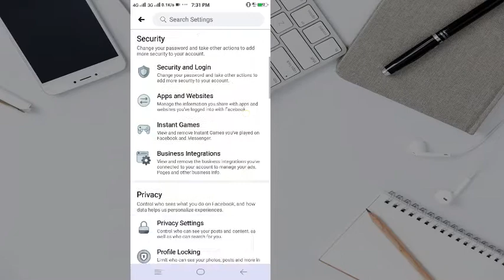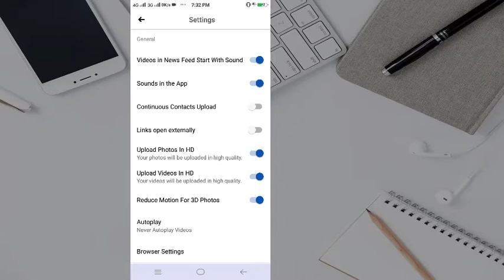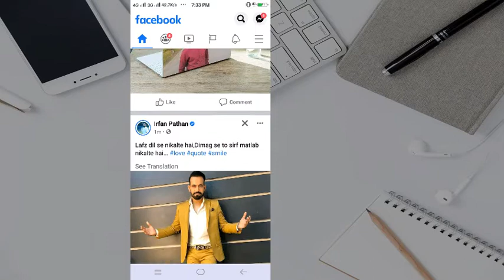How to Upload HD Photos & Videos on Facebook | Facebook HD Videos and HD Image Upload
Hello friends Im Tanvir Ahmad professional Digital marketer, today I will show you How to Upload HD Photos & Videos on Facebook | Facebook HD Videos and HD Image Upload

Upload HD Photos on Facebook,Upload HD videos on Facebook,How to upload hd Photos and Videos on Facebook,How to upload high quality Photos on Facebook,How to Upload High quality videos on Facebook

how to upload high quality pictures on facebook
how to upload hd photos & hd videos on facebook 2020
how to upload hd photos and videos on facebook